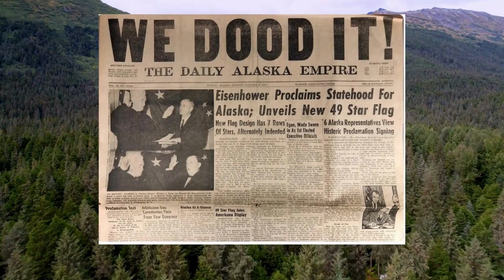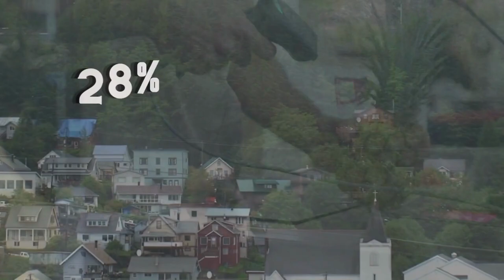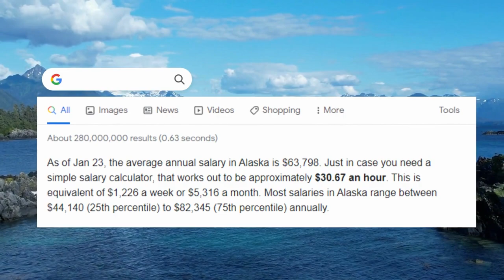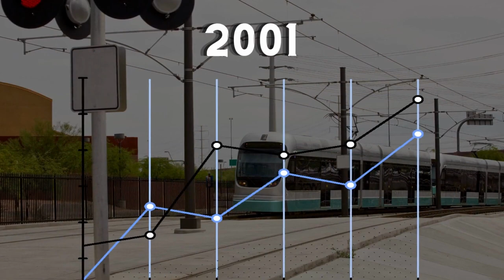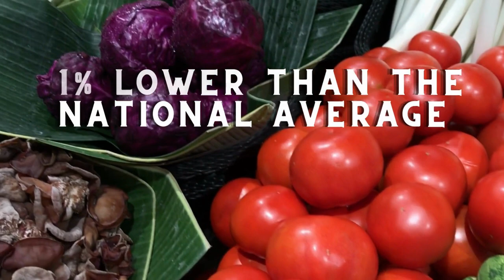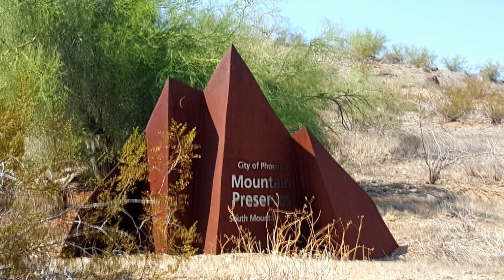Hottest and coldest place of United states of America | Alaska | Phoenix.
hello guys, welcome back to our channel. in our previous video, we discussed two of the coldest locations on Earth; in this one, we'll discuss both the hottest and the coldest locations in the United States. it might shock you but people do actually live in these places and have a lifestyle just like ours, with just a few amendments.